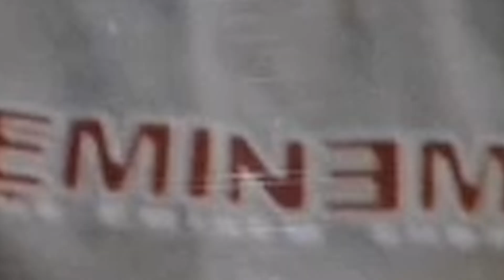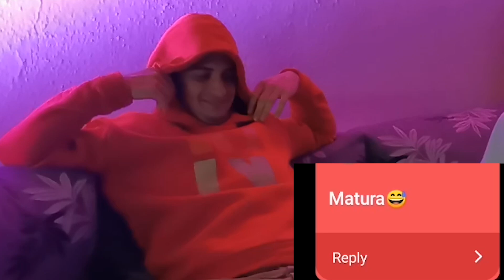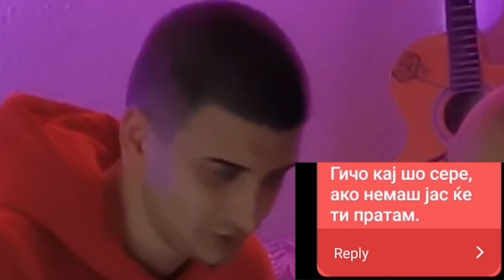TAJNI SLIKI OD DETSTVOTO 🖼️ *pokazi slika od ______*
1 like = 1slika od zabavace